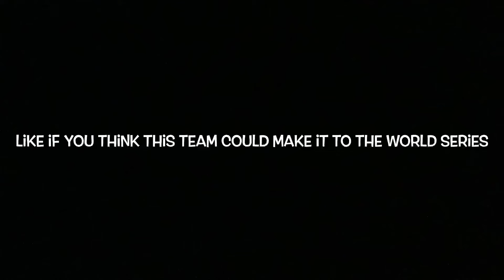World Series contenders?